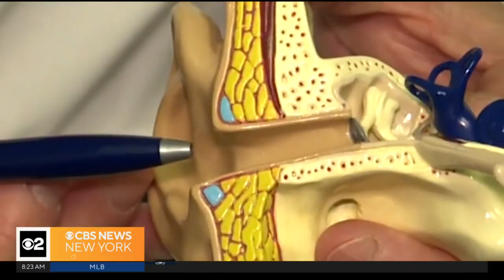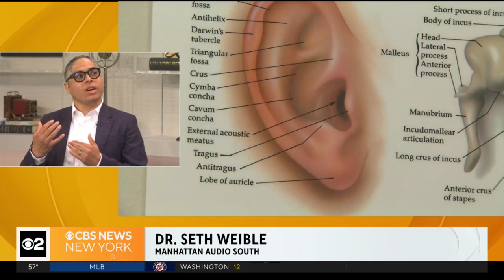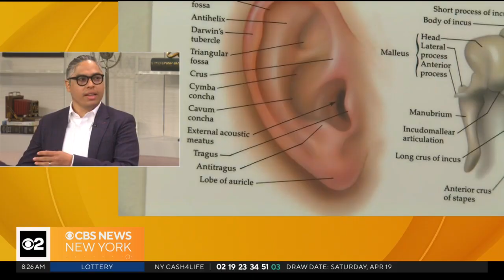Can video games and esports cause long-term hearing loss?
Dr. Seth Weible, an audiologist with Manhattan Audio South, weighs in after the World Health Organization released its first global standards for safe listening in video games and esports.